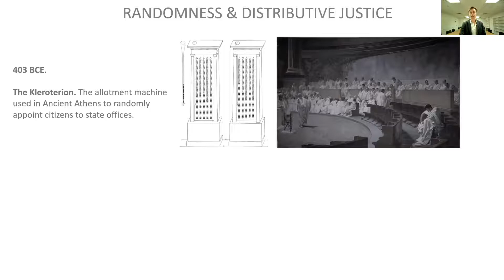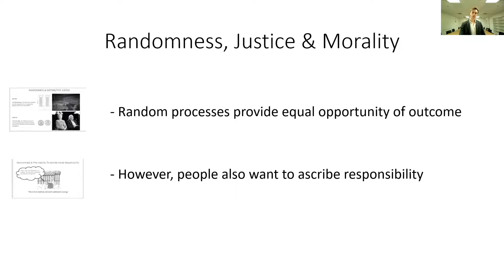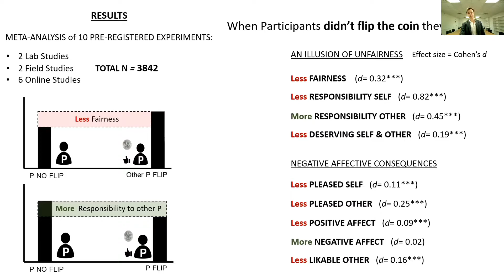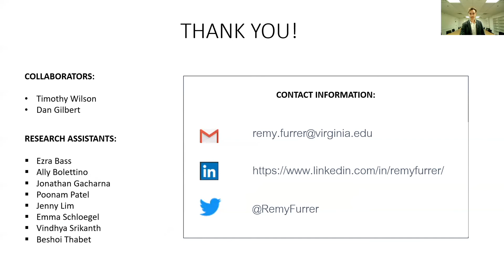Rémy Furrer - The Illusion of Unfairness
Rémy Furrer, Timothy Wilson, and Daniel Gilbert - The Illusion of Unfairness

SPSP 2022 - Justice and Morality Pre-conference